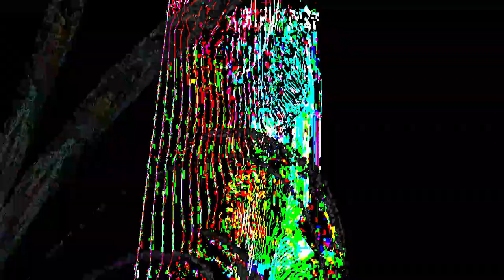[EPILEPSY WARNING] Movie 24 02 26 12h37m13s